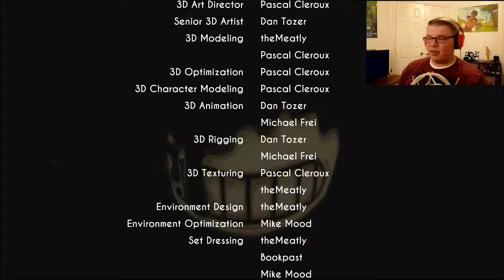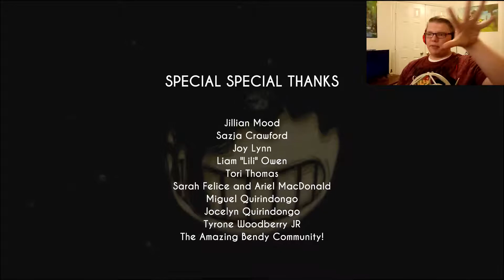Let's Set Boris Free! | Bendy and the Ink Machine Chapter 4 (part 4)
Finally we have made it to the end of this chapter of Henry's journey and we have a chance to set Boris free. Alice Angel will pay for what she did.

We have made it to the end of this games world for now, but we have many other games to explore. Soon we'll begin a new one and I can't wait to see where this channel will go.